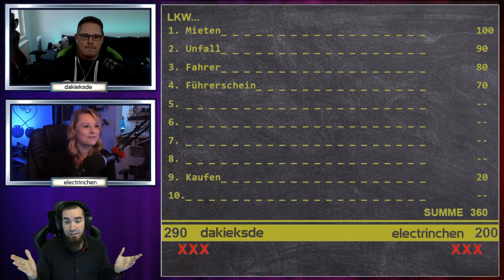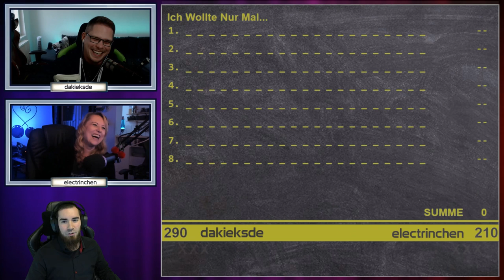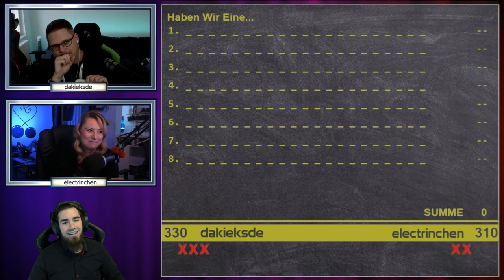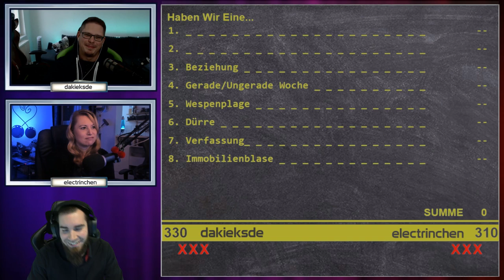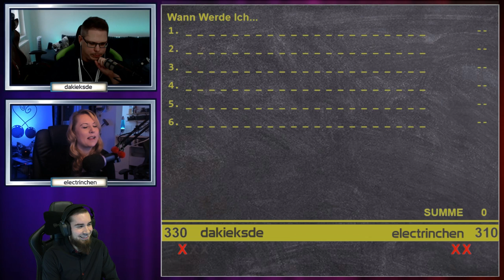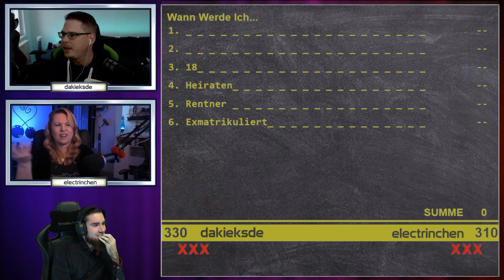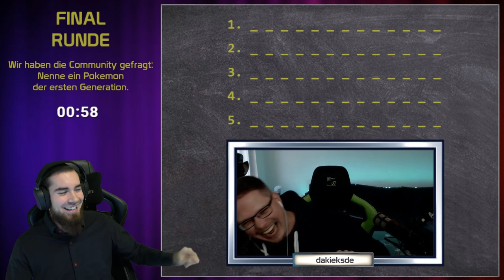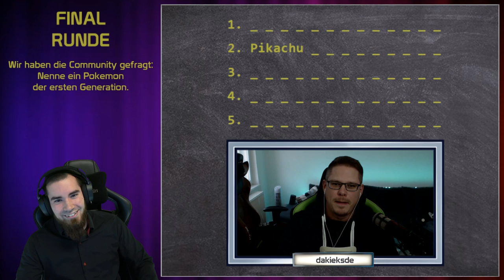Influencer Duell | S01E11 | Electrinchen vs. dakieksde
► Idee für eine Frage?